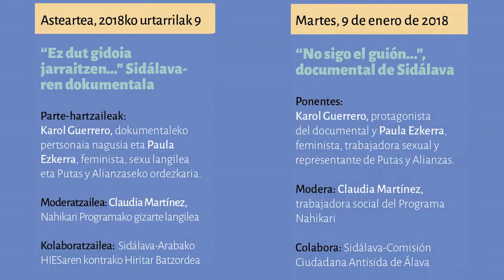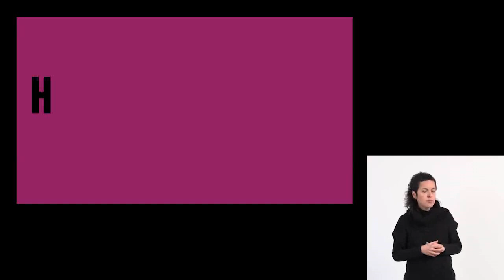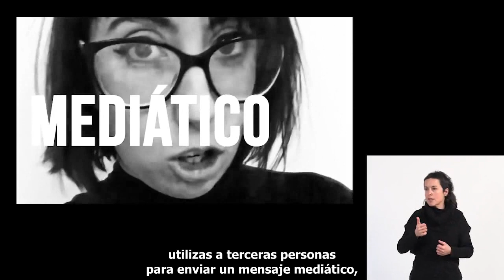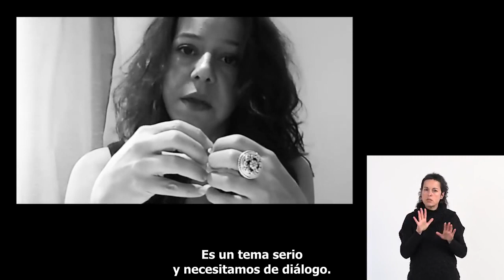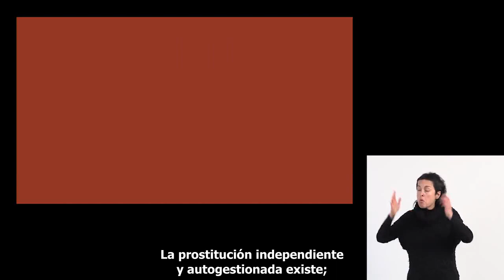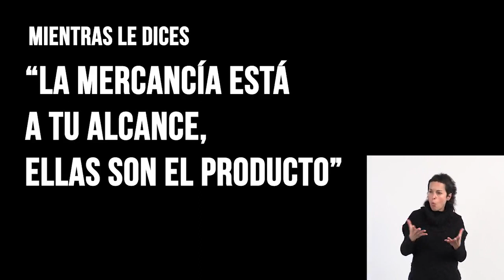Hitzaldia/Conferencia: No sigo el guion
La conferencia corre a cargo de Karol Guerrero, protagonista del documental, y Paula Ezkerra, feminista, trabajadora sexual y representante de Putas y Alianzas. La intervención está enmarcada en la Escuela para la Igualdad y el Empoderamiento de las Mujeres en Vitoria-Gasteiz y tuvo lugar el 9 de enero de 2018.

Hizlariak dira Karol Guerrero, dokumentaleko pertsonaia nagusia, eta Paula Ezkerra, feminista, sexu langilea eta Putas y Alianzaseko ordezkaria. Hitzaldia Gasteizko Emakumeen Berdintasunerako eta Jabekuntzarako Eskolan kokatuta dago eta 2018ko urtarrilaren 9an izan zen.